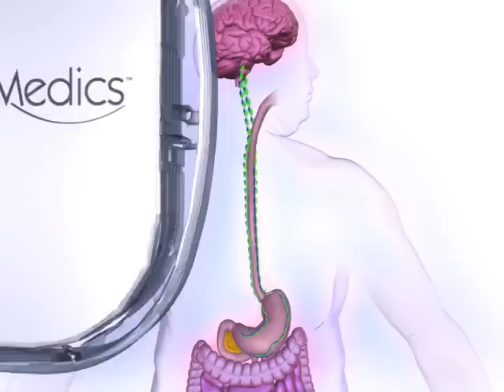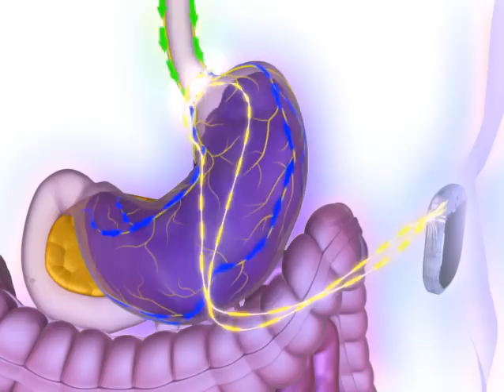Sample Device Animation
This is a sample animation of a medical device used as a weight-loss alternative to gastric bypass and stomach banding.